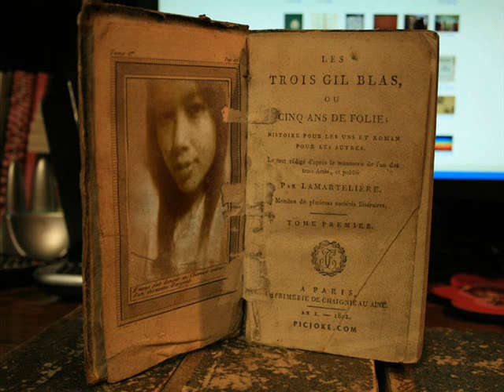like l love u by renie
oscarjawa88